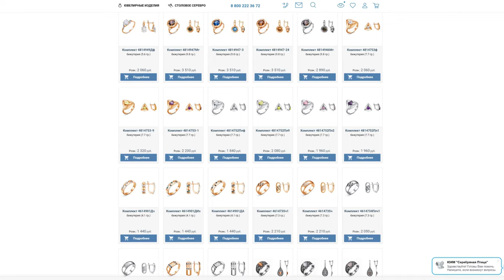Новинки украшений из серебра. Ссылки в описании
00:00-00:13 серебрянаяптица.рф

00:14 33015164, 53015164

00:45 Серьги 33015128

01:09 Комплект солнце 389998-1

02:00 Пинолит 23313598Пн, 33313598Пн

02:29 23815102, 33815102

02:55 Кошачий глаз 33314938, 23314938

03:36 Комплект 388680Д

04:30 Брошь улитка 13014990Пл

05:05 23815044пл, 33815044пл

05:40 Кольцо 2389563д, 2389562д

06:12 Крестик 53815060, 53815061Д
Выполнен по церковным канонам

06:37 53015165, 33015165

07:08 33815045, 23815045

7:47 кошачий глаз 23314939д, 33314939д

08:24 Миниатюрные серьги 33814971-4, 33814971

08:56 Серьги 33814969, 33814968пл

09:29 Серьги ситалл 33715048пл14, 33715048пл25, 33715048пл1

10:10 Серьги 33814970пл18, 33814970пл6, 33814970пл